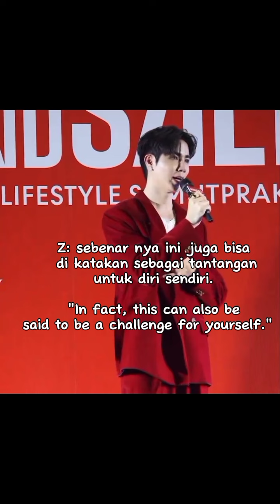(SUB INDO/ENG) Zee Said : Jaga kesehatan kalian